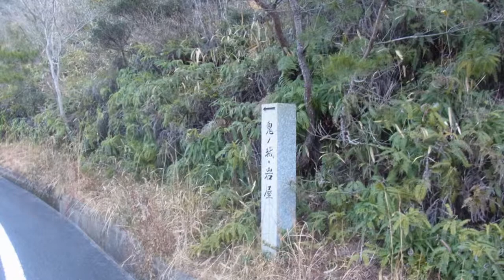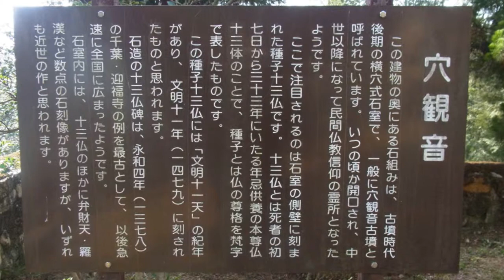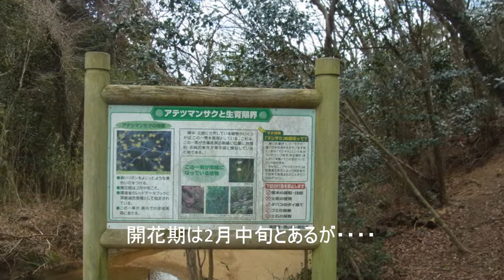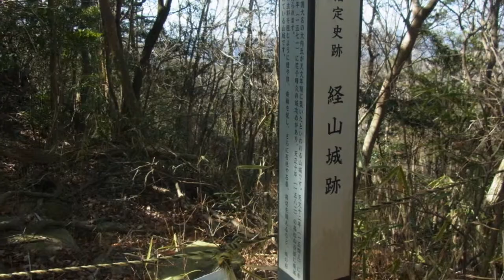鬼城山・経山登山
砂川公園に車を置き　鉄塔巡視路で奥坂へ　鬼城山アテツマンサクの地を訪ね　北門から鬼城山山頂へ　経山を経て下山